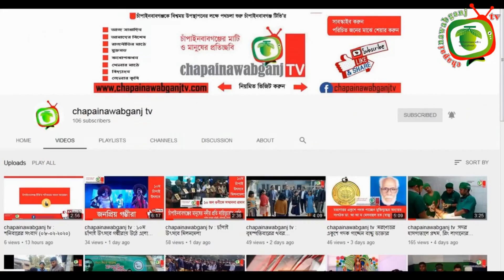শখের কবুতর পালন, এখন আয়ের উৎস || chapainawabganj tv